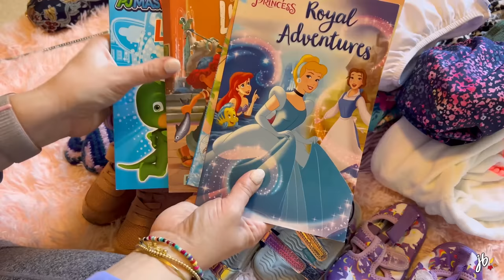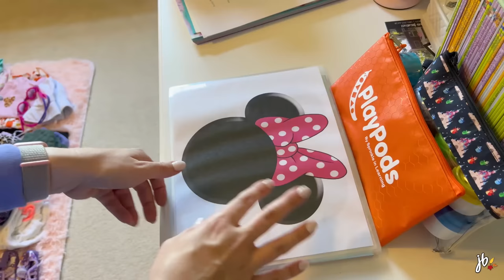PACK WITH ME (with links!) // disney world MUST HAVES (plus what we bring for our TODDLER!)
my packing vlog / pack with me for Disney World 2021 + what I pack for my baby/ toddler/ kid and our carry-on ideas for airplanes with amazon/etsy links! These are our must-haves from years of traveling to Disney!

Skip the TODDLER part: 21:05

You can book your next Disney trip via my husband Tyler's company - it's free to have them book for you!

✨ social @itsjessicabraun

(KID STUFF)
wet bags (amazon)
animal print mickey shirt
disney toddler shirt
fall leaves disney dress
toddler sunglasses
comfy princess dresses
sun hat
therm rain jacket
ruffle butt swimsuits
swim shoes
cute etsy clear bags with disney prints
water wow
I spy rice game (etsy)
stroller we use in disney
stroller rain shield
large clips we hang bags from stroller
light up bunny stuffed animal
toddler/kid headphones
portable sound machine
travel toilet seat
little phone stand things
her water bottle
fave TODDLER size masks

(ALL OTHER STUFF)
jogger pants I love
ruffle skort (boohoo)
comfy bicycle shorts (american eagle)
nail kit for travel
steripod razor cover
first aid kit
medicine kit
body glide
stroller fan
misting fan (the BEST)
external battery (solar power)
our fave external battery charger
hand sanitizer disney holder
disney apple watch band
disney castle t-shirt
ratatouille ears
denim mickey hat
charging brick (2 usb-c, 2 usb)
sunglasses (amazon)
sunglass pouch (amazon)
little pill organizer
magic band puck
hydroflask water bottle
carry on backpack (vera bradley)

Music by Zachary Friederich - The Ballad Of Janie Sue And Johnny Blue (Instrumental)